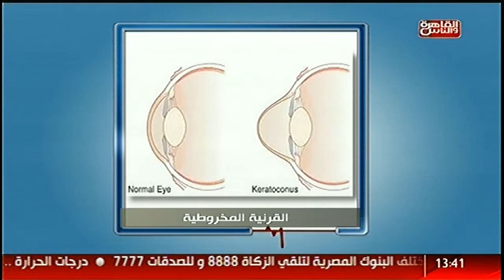القاهرة_والناس | دكتور أشرف حسن سليمان حالات وزراعة القرنية فى الدكتور 27 نوفمبر